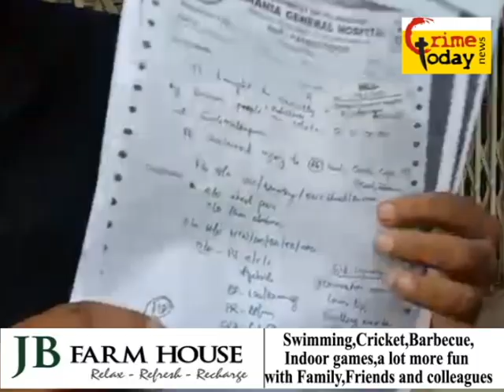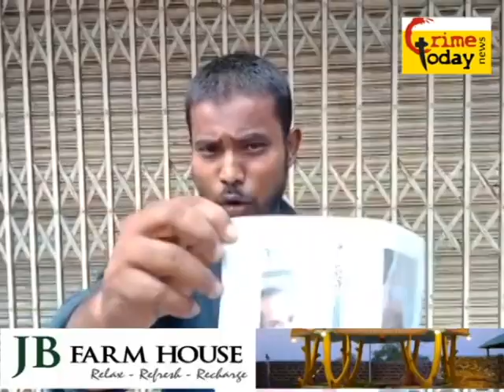political leader ke rishtedar ka ek naujawan par zulm police bhi khamoosh .18.5.2022